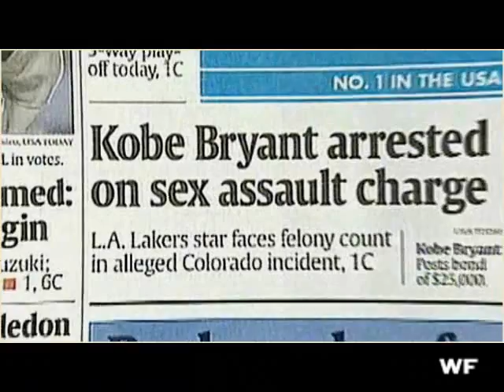NBA soul of the game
NBA great playes mix from the start to now